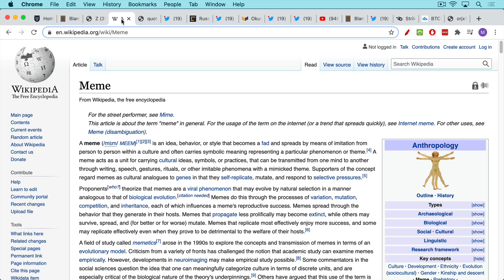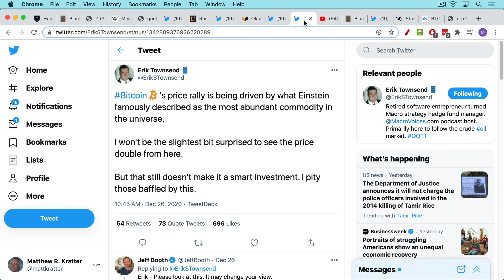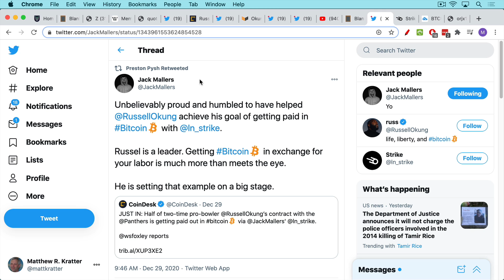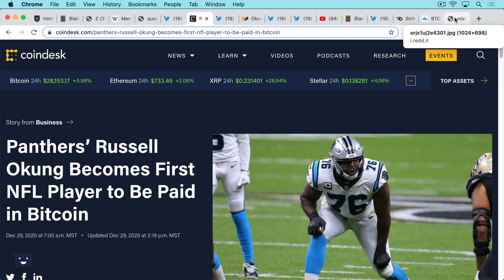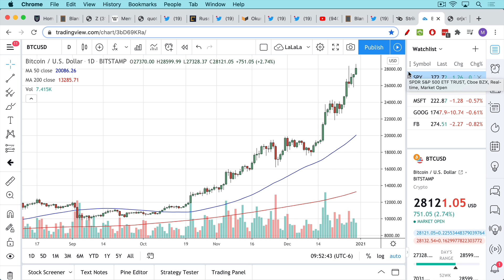Bitcoin, Mind Viruses, and Football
In this video, I discuss the importance of Bitcoin's brand in terms of memes and celebrity word of mouth. Russell Okung's getting paid in Bitcoin brings visibility to a whole new group of potential buyers of Bitcoin.